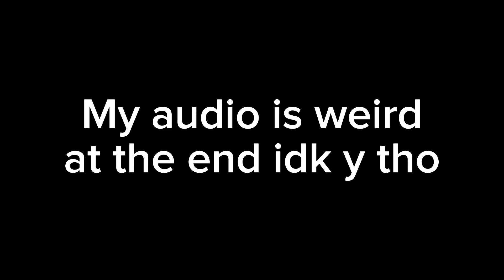Arkham Knight is Awesome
There's still more Arkham Knight to come, but i got some modded Spider-Man to post for the next vid
Music Creds: Last Surprise // Naz3nt Remix